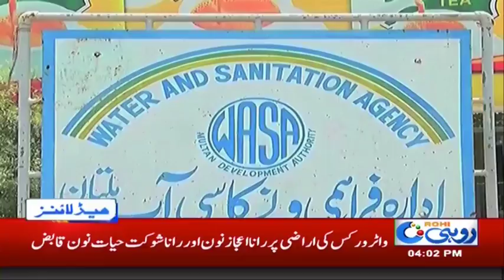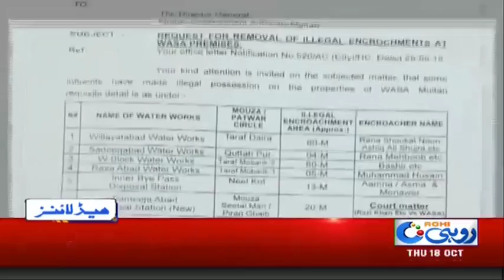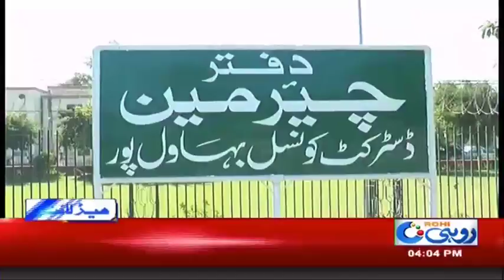News Headlines | 4:00 PM | 18 Oct 2018 | Rohi